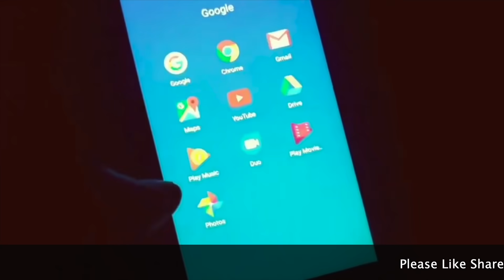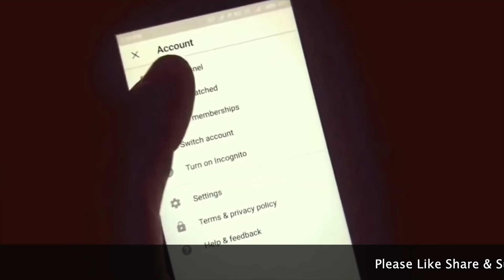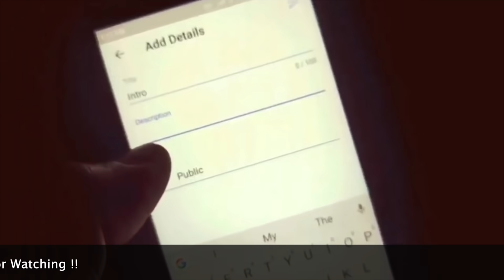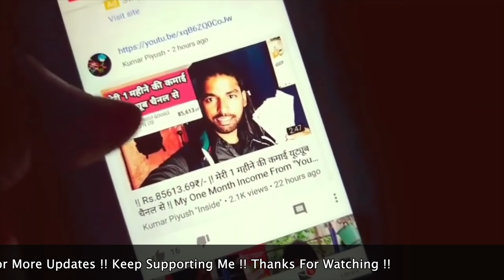मोबाइल से YouTube चैनल कैसे बनाते हैं ? | How to create YouTube channel from mobile in Hindi ?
Learn How To Start Career On YouTube & How To Be A Successful YouTuber
Join Now Our Telegram Channel :

Youtube channel kaise banaye in Hindi
Youtube channel pe video kaise dale
How to create YouTube channel in hindi
youtube se paisa kaise aata hai
youtube kitane views per kitana paisa deta hai
youtube se paisa kaise kamate hai